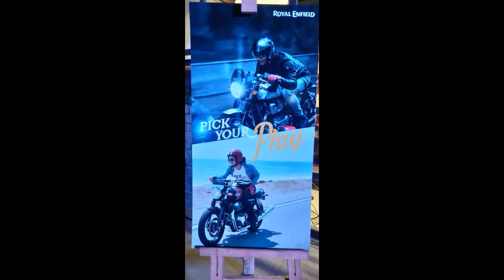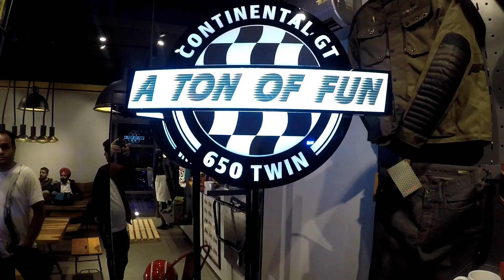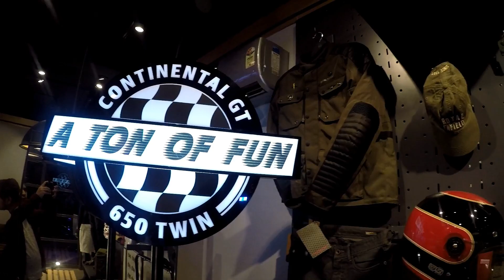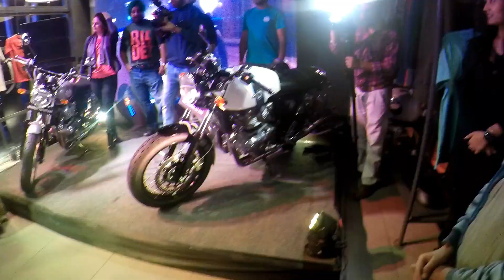Royal Enfield Twins Launch Event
A wonderful event organized by Royal Motors for launching of Twins - Interceptor 650 & Continental GT 650